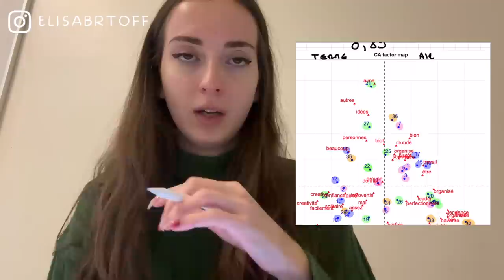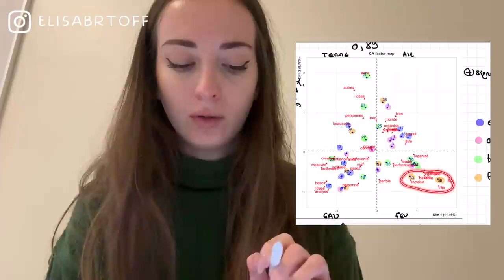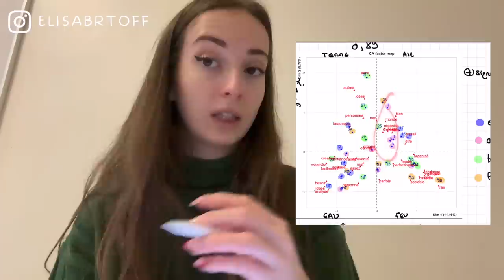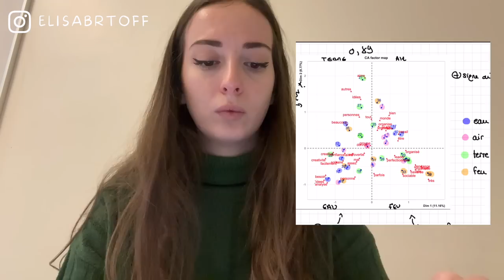Vlogmas 17 : mon dernier jour de cours 🤓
(spoil alert)

♡ Les Codes Promos :
⦁ SHEIN : PANDHAPPYTQ2

Musique
LAKEY INSPIRED : chill day